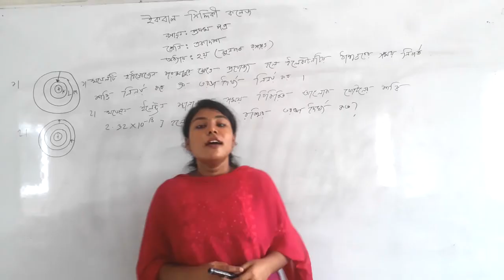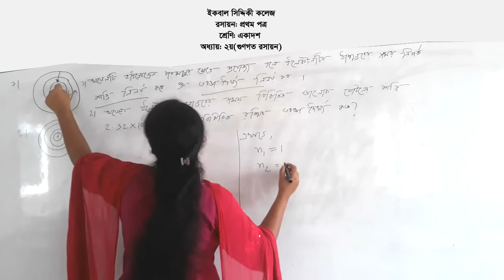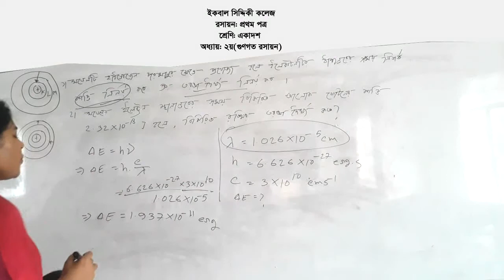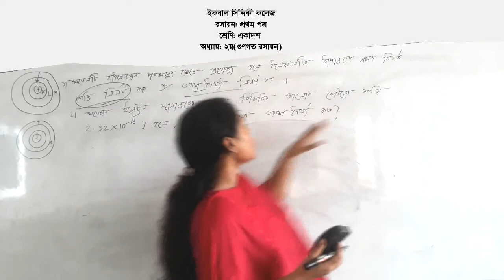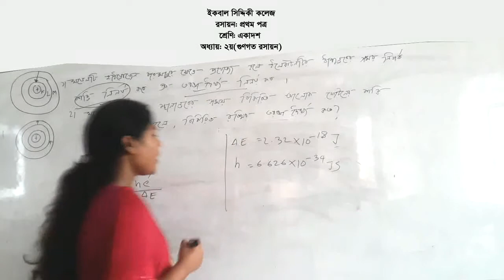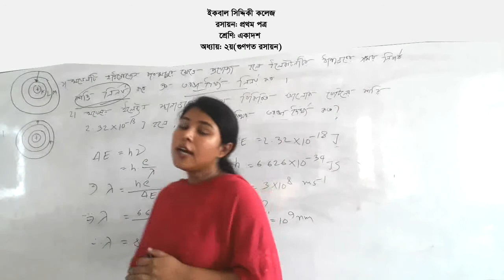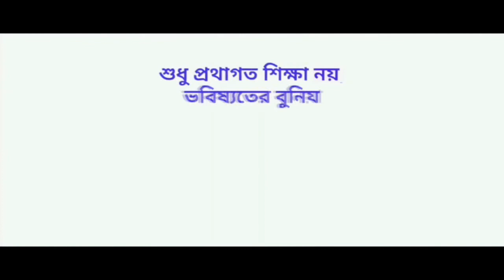গাণিতিক সমস্যার সমাধান ( বর্নালি ) ।। দ্বিতীয় অধ্যায় ।। একাদশ শ্রেণি ।। রসায়ন প্রথম পত্র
Nigar Sultana
Lecturer